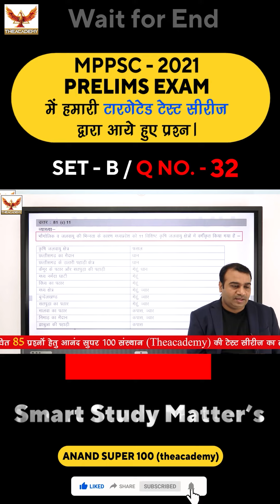HOW TO CRACK MPPSC EXAM | MPPSC Prepration Tips For Beginners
• Doubt clearing

👉 Railway Exams :
👉 SSC :
👉 Bank
👉 Test series

👉Vyapam:
👉 MPSI:
👉 MPPSC :

Anand super 100 Special booklet for general studies as well Special test series  for MPPSC prelims is available for the MPPSC preliminary examination and other exams on the Anand Super 100 App and website you can purchase from there and start practicing today onwards.

Course benefits: -
1. One Subscription, Unlimited Access
2. Prepare for exam Offline and online at one place (mobile and laptop)
3. Learn from your favourite teacher
4. Real time interaction with teacher
5. You can ask doubts in our video and in our classroom
6. Current affairs
7. Test series with detailed analysis and video description
8. Printed notes and booklets